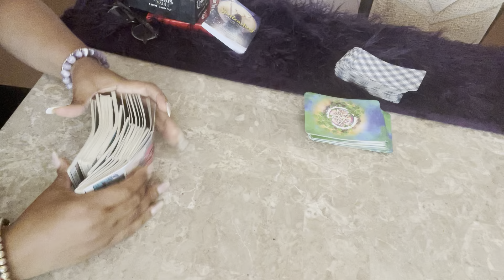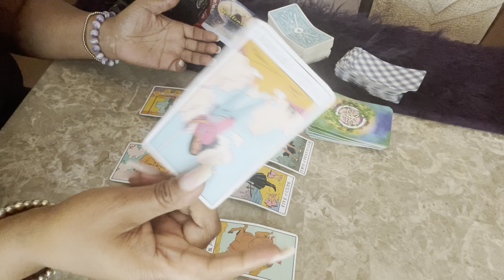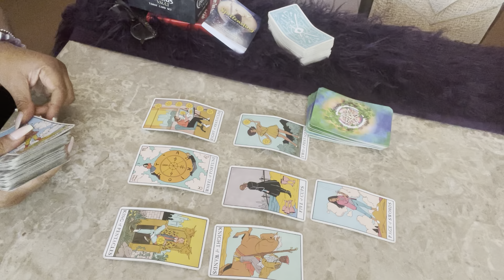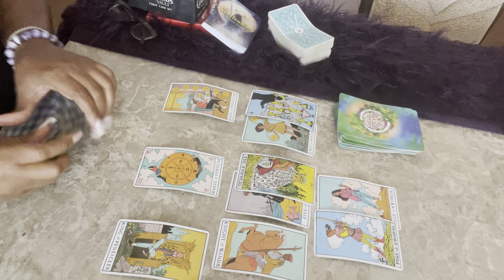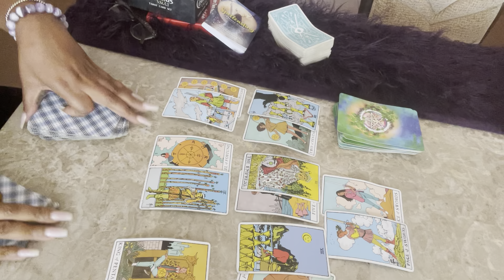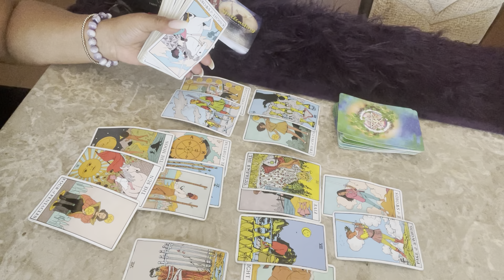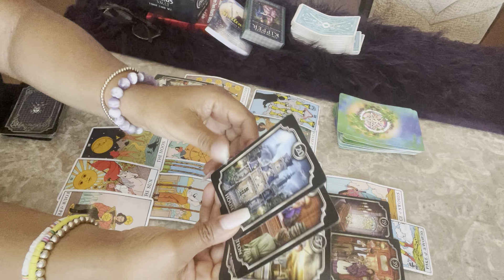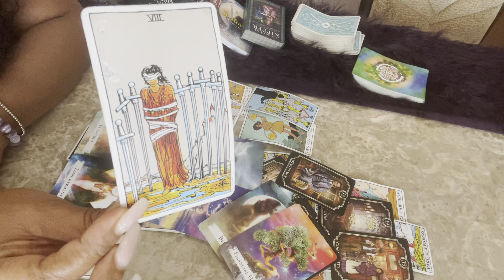ARIES ♈️ YOURE LIKE ABCDEF F$!KEM..U DONT HAVE TIME FOR JUVENILE ACTIONS .. TOO BUSY PLANNING !!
For readings